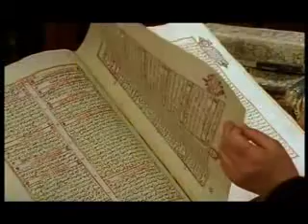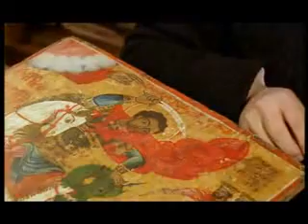Aramean history part 7-12.AVI